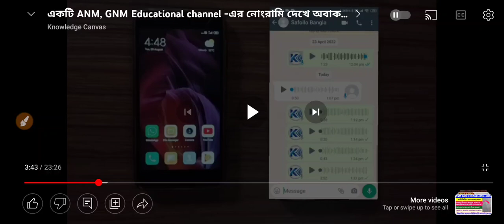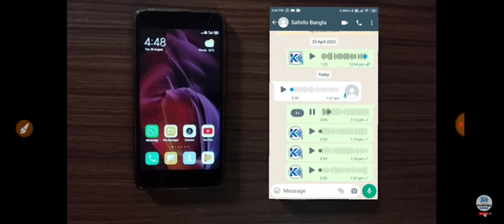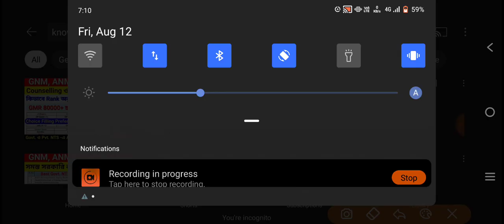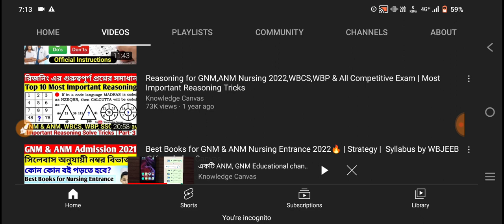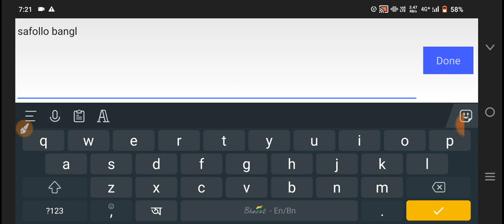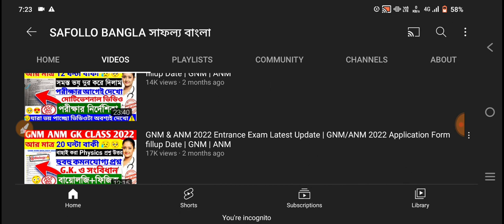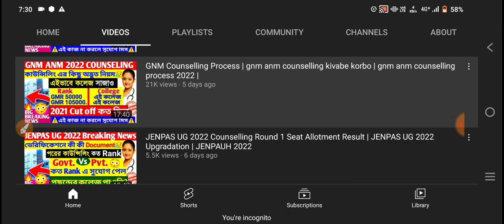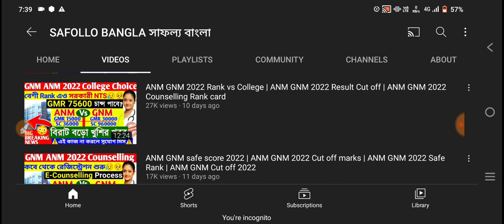শিক্ষার সমাজে এ কেমন বিচার? জনতার মতামতে কী সত্যিই আমি দোষী?@SafolloBangla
আর নয়, এবার সবকিছু বন্ধ হওয়া উচিত। কাদা ছেটাছেটি করতে গিয়ে যদি একে অপরের ভবিষ্যত অন্ধকার করে দেওয়া, এটা কী ঠিক?? তোমাদের কী মনে হয়,,